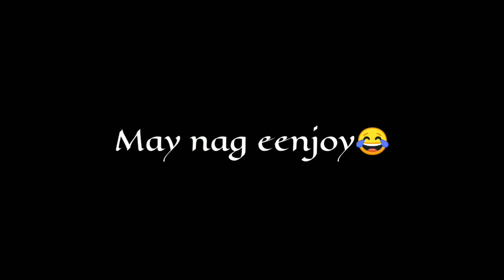May Multo Sa Park🤔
Hi Everyone I am YanieTv
Do subsscribe my channel, and i hope you enjoyed this video...

Every twelve Pm lagi yan gumagalaw nakagawian nayan nagumagalaw sya ng kusa kay umulan at umaraw  dedma nalang sa mga nakakakita dahil alam nila ang history sa kabila nyan kaya naman kung duda ka eh bahala ka

Share ko lang
Totoo ba ang multo in real life?
Ano po opinion mo please comment and please like and dont forget to thumbs up guys thanks, God bless